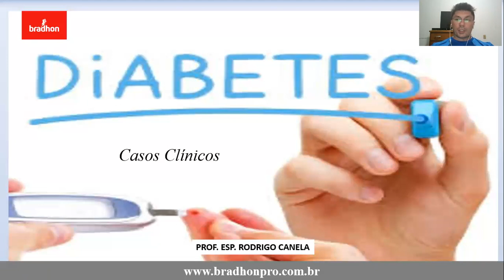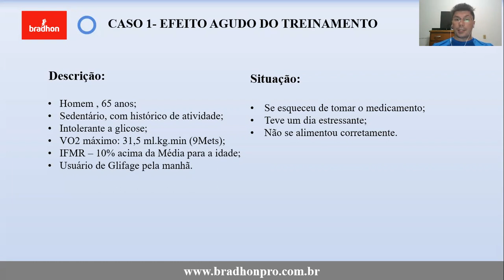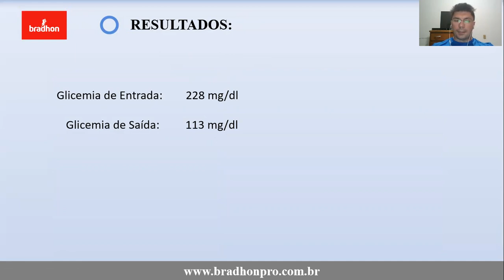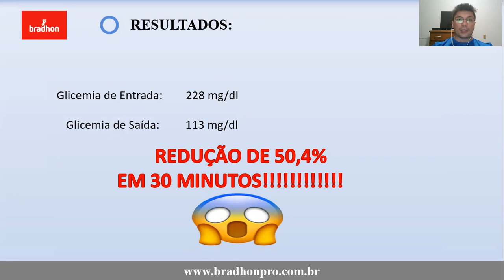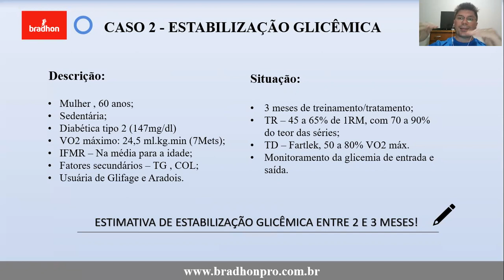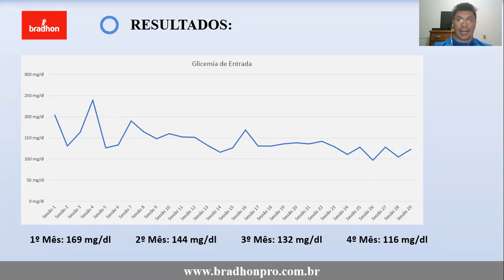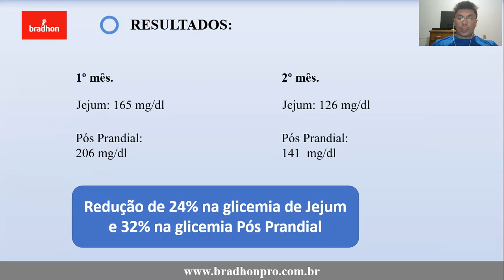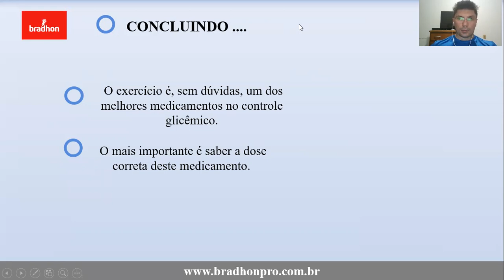Casos clínicos DIABETES! As MELHORES ESTRATÉGIAS para melhor REDUÇÃO da GLICEMIA!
Neste vídeo vamos mostrar como potencializar a REDUÇÃO GLICÊMICA  em pacientes com DIABETES! Você verá algumas ESTRATÉGIAS para potencializar os efeitos do EXERCÍCIO sobre a GLICEMIA e obter a melhor redução!

CONHEÇA OS NOSSOS CURSOS!